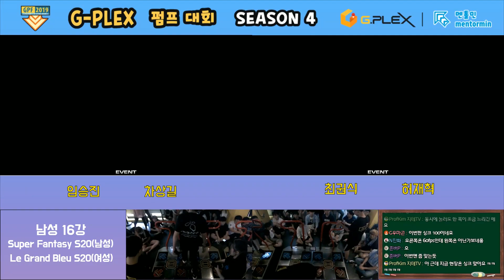[GPF 2019] 남성부 16강 경기 모음(Super Fantasy S20)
2019/10/12 신촌 G PLEX
mentormin 멘톨민 채널에서 중계된 G-PLEX 펌프대회 시즌4 하이라이트 영상입니다. 지플렉스 측의 허락을 받고 업로드 합니다.